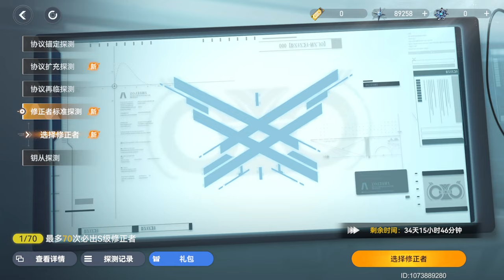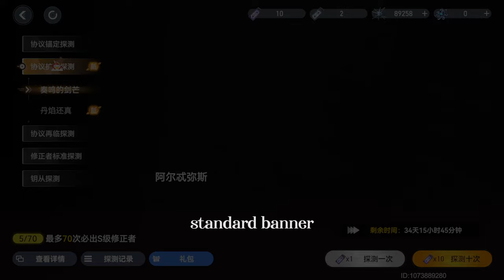Aether Gazer | Artemis summon - Leveling & gameplay showcase V3.5 overview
if you found this video useful, consider leaving a like 😭

0:00 intro
0:37 summon
4:58 Artemis lobby animations
6:22 Event page nothing major Kingu upgrade mats available
8:04 Artemis leveling its late didnt have time to get her sigils, warps or codes
9:34 Artemis skill showcase
10:54 Artemis summer outfit showcase
12:07 Artemis, Athena & Sekhmet showcase